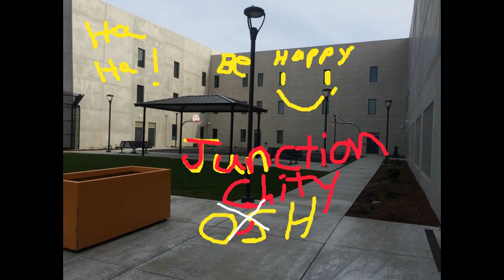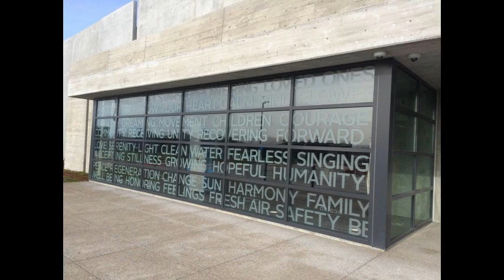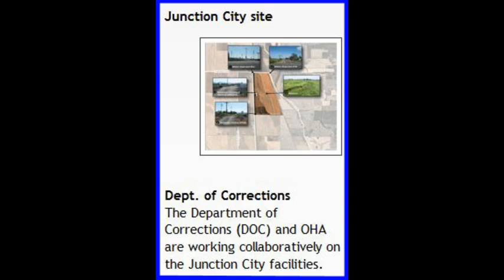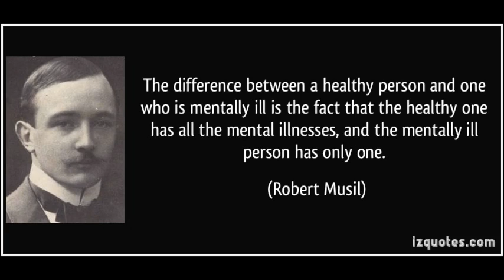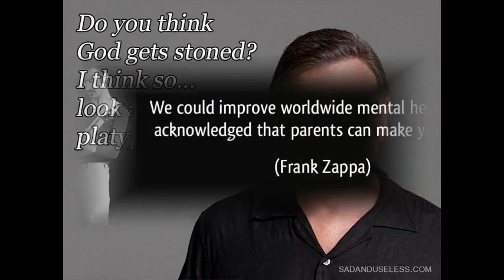OREGON STATE HOSPITALS FUNCTION FOR JUNCTION MOVIE by Cody Crawford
CRAZY-ASS FUNNY SLIDE ROCK SHOW TO BE SHOWN ON  3-10 15 A OSH Salem going away party for the patients being sent to the new Junction City OSH hospital